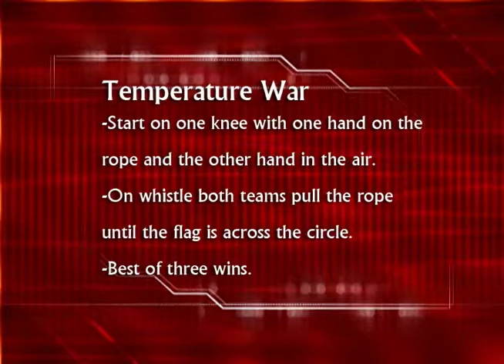Event Coverage - Red & Gray Night (2013 LDTV District Award Winner)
"Red & Gray Night" - Produced by Adam Farhan, Matthew McGrorty and Alex McKeen.
LDTV Award "Best of District" Award Winner